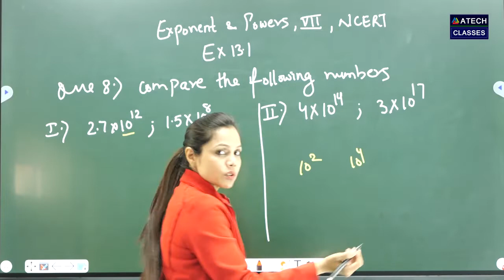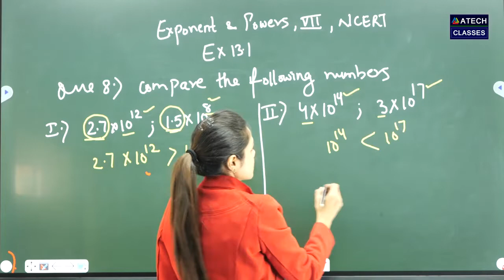Exponent & Powers - Ex. 13.1 Question 8 - Class 7th Maths, Chapter 13 NCERT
Exponent and powers

Exponents and powers are used to simplify the representation of very big or very small numbers. If we need to express 3 x 3 x 3 x 3 in a straightforward fashion, we may write it as 34, where 4 is the exponent and 3 is the base. Power is supposed to be the overall meaning of the number 34. Here you can also learn about the laws of exponents.

In its most basic form, power is an expression that illustrates the multiplication of the same number or factor over and over again. The exponent's value is determined by the number of times the base is multiplied by itself.
Watch full series of videos of exponent and powers with introduction video. it will really help you to build your foundational chapter 13 with full solution.

8th | 9th | 10th |  MATHS | SCIENCE